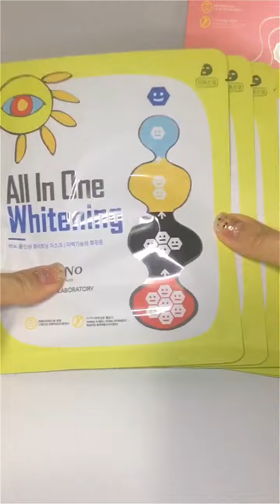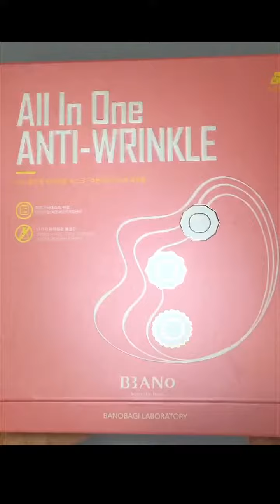[Koreadepart] BANO ALL IN ONE WHITENING Универсальная осветляющая маска